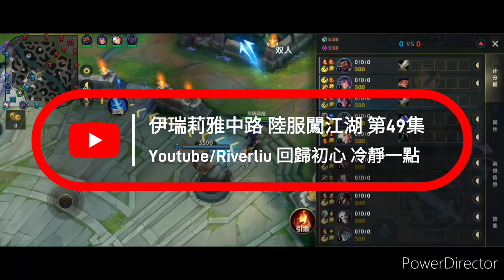激鬥峽谷 伊瑞中 VS 逆命 牌位賽 陸服闖江湖 第49集 激鬥峽谷 wildrift outplay lolm 純屬娛樂 伊瑞莉雅 逆命 irelia 逆命飛不走是因為我替他飛翔啦